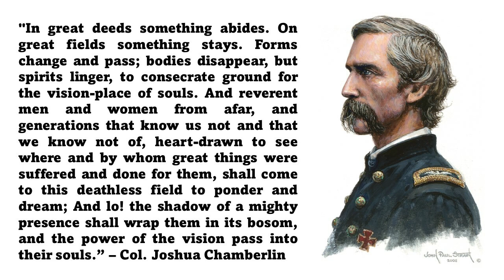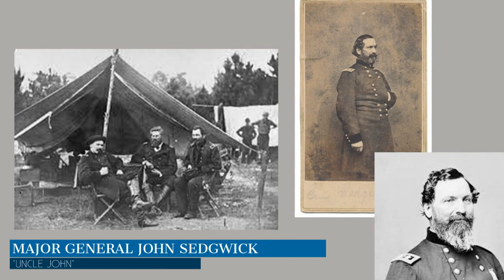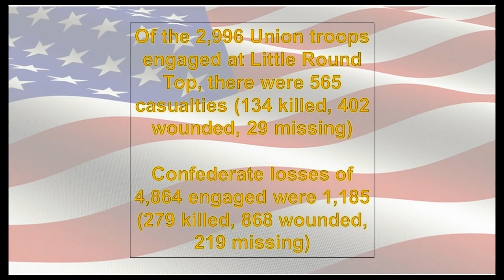The Myth of the 20th Maine at Gettysburg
The American Battlefield Trust credits the 20th Maine at Little Round Top with saving Major General George Gordon Meade’s Army of the Potomac, winning the Battle of Gettysburg, and setting the South on a long, irreversible path to defeat.  That’s some huge accolades for the action of one unit during a single battle, and it isn’t even true.

We can never discount the heroic actions of Col. Chamberlin and his men.  He indisputably blunted the effects of relentless attacks by the 15th and 47th Alabama and, for at least the time being, saved the Union left, but to say they were responsible for winning the Battle of Gettysburg not only discounts the heroic actions of so many other units, but is also historically inaccurate, and here’s why!